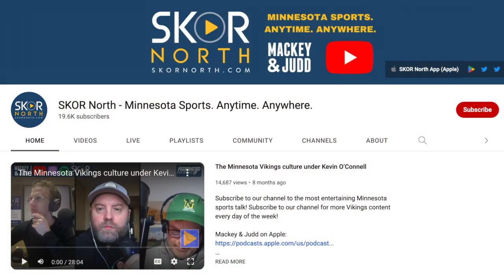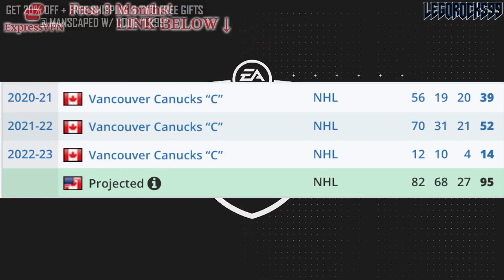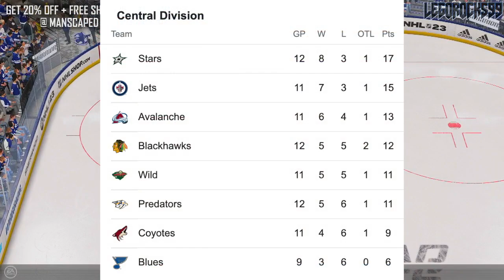WILD TRADE FOR BO HORVAT? Minnesota / Vancouver Canucks NHL News & Trade Rumours Today 2022—Re: Skor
Let's go over Vancouver Canucks captain Bo Horvat, and an idea mentioned on Minnesota sports talk radio as to whether or not he should be a target for the Wild.

The 2022 NHL Draft 1st Round went as follows:

1st) Montreal Canadiens, Juraj Slafkovsky
2nd) New Jersey Devils, Simon Nemec
3rd) Arizona Coyotes, Logan Cooley
4th) Seattle Kraken, Shane Wright
5th) Philadelphia Flyers, Cutter Gauthier
6th) Columbus Blue Jackets (from Chicago Blackhawks), David Jiricek
7th) Chicago Blackhawks (from Ottawa Senators), Kevin Korchinski
8th) Detroit Red Wings, Marco Kasper
9th) Buffalo Sabres, Matthew Savoie
10th) Anaheim Ducks, Pavel Mintyukov
11th) Arizona Coyotes (from San Jose Sharks), Conor Geekie
12th) Columbus Blue Jackets, Denton Mateychuk
13th) Chicago Blackhawks (from New York Islanders), Frank Nazar
14th) Winnipeg Jets, Rutger McGroarty
15th) Vancouver Canucks, Jonathan Lekkerimaki
16th) Buffalo Sabres (Vegas Golden Knights), Noah Ostlund
17th) Nashville Predators, Joakim Kemell
18th) Dallas Stars, Lian Bichsel
19th) Minnesota Wild (from LA Kings), Liam Ohgren
20th) Washington Capitals, Ivan Miroshnichenko
21st) Pittsburgh Penguins, Owen Pickering
22nd) Anaheim Ducks (from Boston Bruins), Nathan Gaucher
23rd) St. Louis Blues, Jimmy Snuggerud
24th) Minnesota Wild, Danila Yurov
25th) Chicago Blackhawks (from Toronto Maple Leafs), Sam Rinzel
26th) Montreal Canadiens (from Calgary Flames), Filip Mesar
27th) San Jose Sharks (from Carolina Hurricanes via Arizona Coyotes and Montreal Canadiens), Filip Bystedt
28th) Buffalo Sabres (from Florida Panthers), Jiri Kulich
29th) Arizona Coyotes (from Edmonton Oilers), Maveric Lamoureux
30th) Winnipeg Jets (from New York Rangers), Brad Lambert
31st) Tampa Bay Lightning, Isaac Howard
32nd) Edmonton Oilers (from Colorado Avalanche via Arizona Coyotes), Reid Schaefer

Bo Horvat was one of the top NHL prospects at the 2013 NHL Entry Draft.

1st - Colorado Avalanche, Nathan MacKinnon
2nd - Florida Panthers, Aleksander Barkov
3rd - Tampa Bay Lightning, Jonathan Drouin
4th - Nashville Predators, Seth Jones
5th - Carolina Hurricanes, Elias Lindholm
6th - Calgary Flames, Sean Monahan
7th - Edmonton Oilers, Darnell Nurse
8th - Buffalo Sabres, Rasmus Ristolainen
9th - Vancouver Canucks (from New Jersey Devils), Bo Horvat
10th - Dallas Stars, Valeri Nichushkin
11th - Philadelphia flyers, Samuel Morin
12th - Phoenix Coyotes, Max Domi
13th - Winnipeg Jets, Josh Morrissey
14th - Columbus Blue Jackets, Alexander Wennberg
15th - New York Islanders, Ryan Pulock
16th - Buffalo Sabres (from Minnesota Wild), Nikita Zadorov
17th - Ottawa Senators, Curtis Lazar
18th - San Jose Sharks (from Detroit Red Wings), Mirco Mueller
19th - Columbus Blue Jackets (from New York Rangers), Kerby Rychel
20th - Detroit Red Wings (from San Jose Sharks), Anthony Mantha
21st - Toronto Maple Leafs, Frederik Gauthier
22nd - Calgary Flames (from St. Louis Blues), Emile Poirier
23rd - Washington Capitals, Andre Burakovsky
24th - Vancouver Canucks, Hunter Shinkaruk
25th - Montreal Canadiens, Michael McCarron
26th - Anaheim Ducks, Shea Theodore
27th - Columbus Blue Jackets (from Los Angeles Kings), Marko Dano
28th - Calgary Flames (from Pittsburgh Penguins), Morgan Klimchuk
29th - Dallas Stars (from Boston Bruins), Jason Dickinson
30th - Chicago Blackhawks, Ryan Hartman